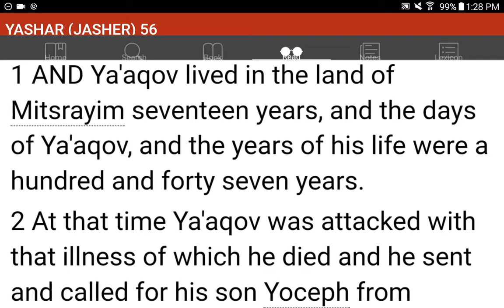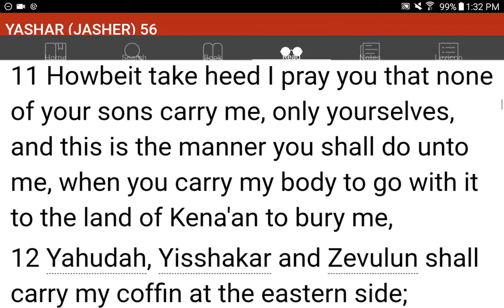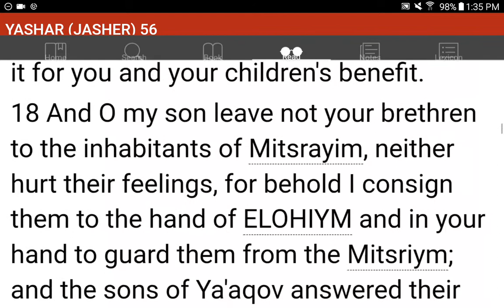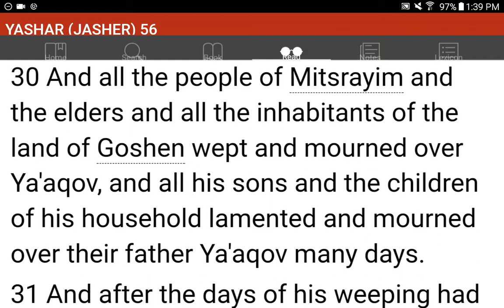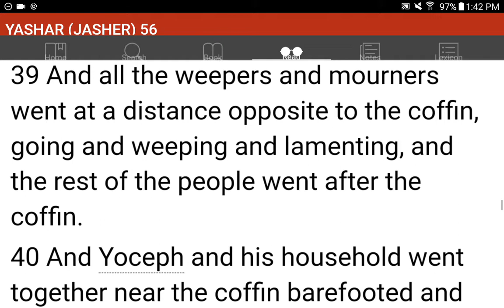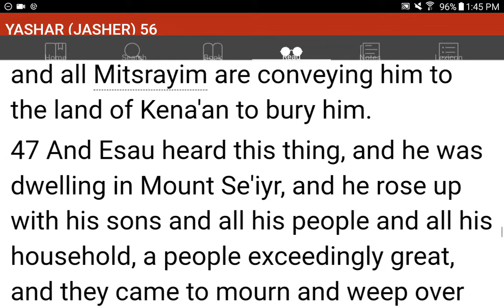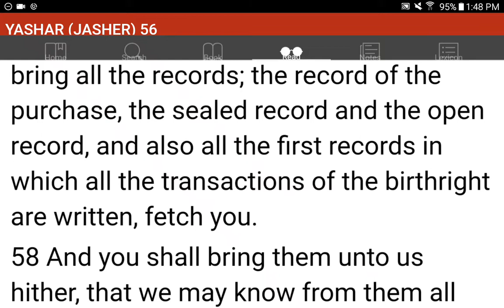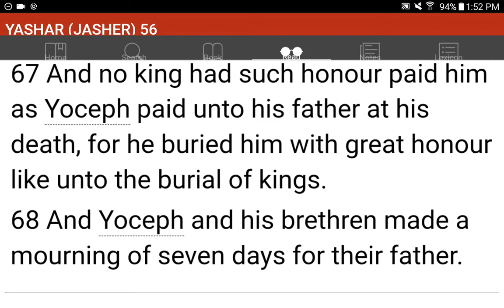💜h?™ "What's the MOST HELPFUL & SIMPLEST WAY that WORKS?"™ GIVE 1P/Month NOW! GCash